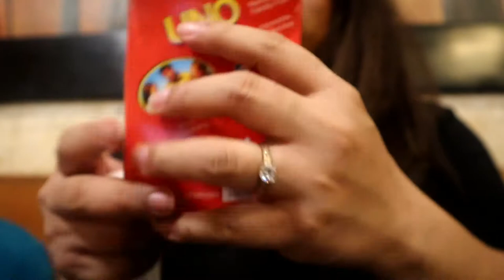1 BILLION SA LOTTO AT UNO SA STARBUCKS | VLOGADAGZ #6 | ThinkMorenaVlogz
So, na-try ko na tumaya sa PCSO Lotto! Madali lang pala. haha!

Makeup Used
*Primer - Mumuso Hyaluronic Acid
*Face - Pond's Magic BB Powder
*Brows - Daiso Brow Pencil
*Lashes - Taiwan Lashes
*Mascara - Lancome Hypnose
*Eyeliner - NYC Liquid Liner in Noir
*Lips - Maybelline Babylips

Camera - Canon M50 + 15-45mm Kit Lens
Video Editor - FiImora